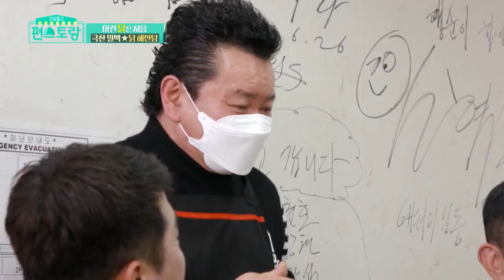Makanan Sehat Dalam Satu Panci |Fun-Staurant|SUB INDO/ENG|220318 Siaran KBS World TV